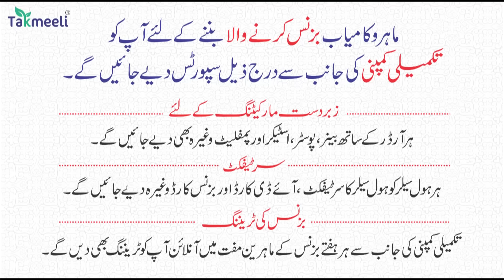10Nov | International News | Duniya Ki badi 05 Khabrein Aur Political Hungama | Viral News Live